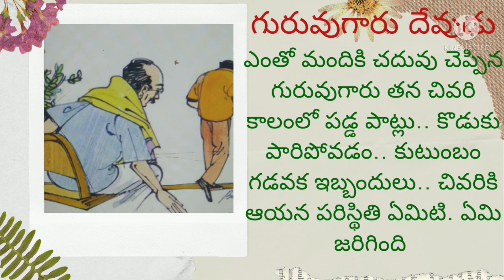నిజంగా చిన్నప్పటి మేష్టారుని ఇలా ఇంతగా ఎవరైనా గుర్తు పెట్టుకుంటారా..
మేష్టారు@teluguseriyalslibrary